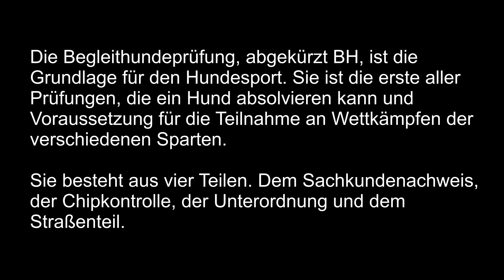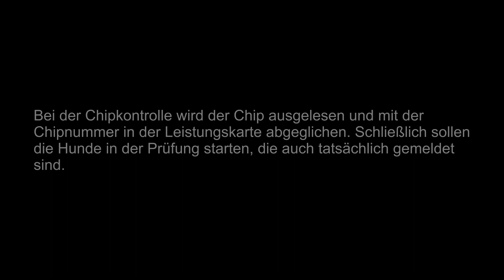Begleithundeprüfung Herbst 2020 Französische Bulldogge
Französische Bulldogge, es wurde ernst, unser Cuba hatte seine Begleithundeprüfung. Herbst 2020

Am 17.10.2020 war es endlich soweit! Monatelanges Training, viel Schweiß und Leckerli sind in diesen einen Tag geflossen! Cuba trat zur Begleithundeprüfung an!
Und ihr seid mit dabei! Wir haben die komplette Begleithundeprüfung für euch gefilmt. Wir können schon mal sagen, am Ende der Prüfung war es ziemlich knapp.
Ob wir bestanden haben oder nicht, findet ihr in diesem Video heraus!

Bei FRENCHIE ERZIEHUNGSTIPPS dreht sich alles um Hundeerziehung und Training mit kleinen Hunden. Auch Hundeanfänger sind hier genau richtig.

Mein Name ist Felix und ich bin 36 Jahre alt.

Ich bin seit Dezember 2018 stolzer Besitzer einer Französischen Bulldogge, Cuba.

Seitdem waren wir  regelmäßig in der Hundeschule zu finden. Weil das Cuba und mir soviel Spaß gemacht macht, bin ich Anfang 2019 auch in den ortsansässigen Hundeverein beigetreten.

2020 werde ich meinen Trainerschein machen, um noch mehr Zeit mit den Vier-Beinern zu verbringen und auch den Verein aktiv zu unterstützen.

Da auch ich, wie bestimmt die meisten von euch,  vergebens das ein oder andere Bully-Trainingsvideo gesucht haben, habe ich mir vorgenommen diesbezüglich für ein bisschen mehr Content zu sorgen.